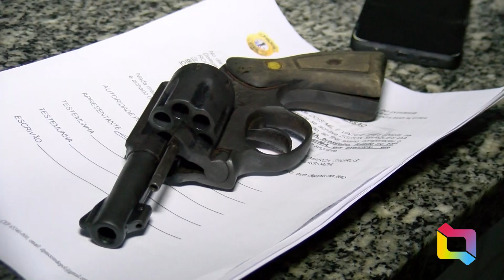PRISÃO FRANCISCO DAS CHAGAS POR MATAR CACHORRO A TIRO NA CIDADE DE CONCEIÇÃO DO LAGO AÇU 01 08 2023